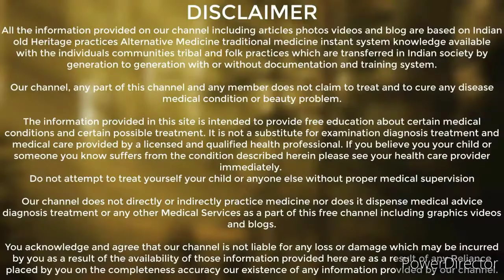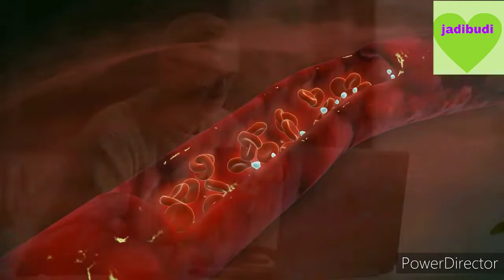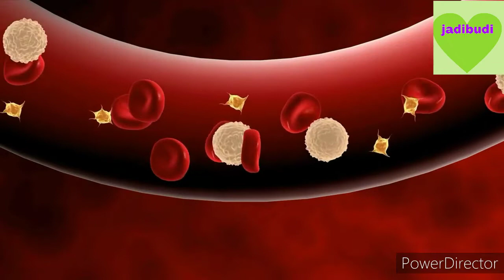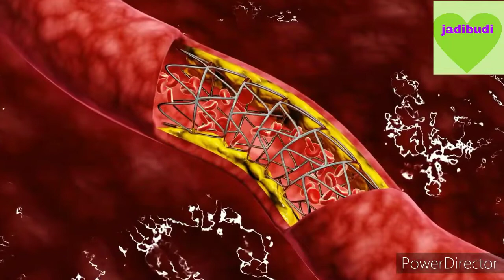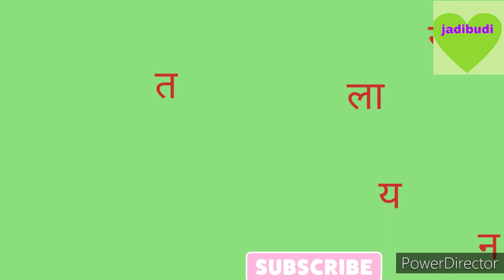19 March 2022#मेथिको फयदासुगर रोग्लाई ठिक हुन्छा#